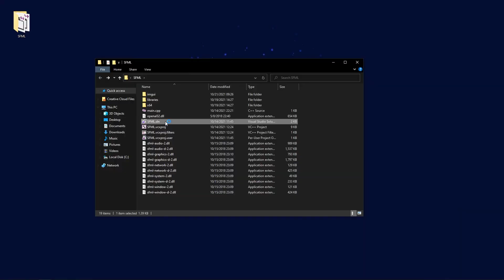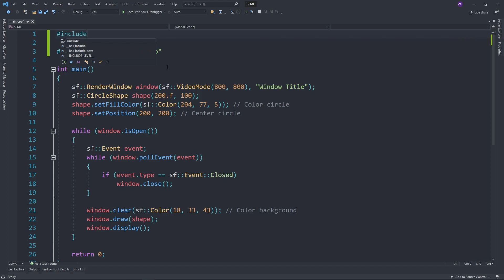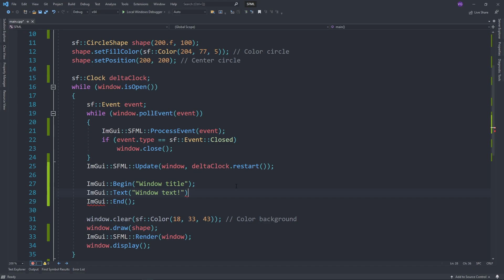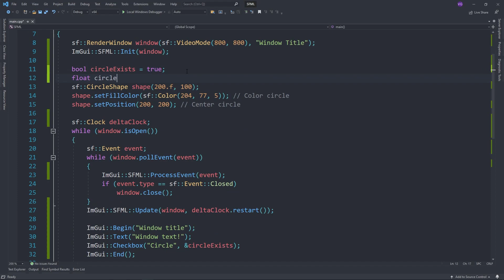ImGui + SFML Tutorial - Install & Basics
In this tutorial I will show you how to integrate the popular Dear ImGui library in your Visual Studio SFML project. Some knowledge of  C++ is assumed.

*Timestamps*
0:00 Intro
0:21 Downloading ImGUI
0:31 Extracting the Downloads
0:55 Importing Files into VS
1:09 VS Project Properties
1:31 Including Header Files
1:46 Errors
1:56 ImGUI Boilerplate Code
2:20 ImGUI Window
2:53 ImGUI Checkbox
3:06 ImGUI Sliders
3:26 ImGUI Color
3:41 Final Results & Outro